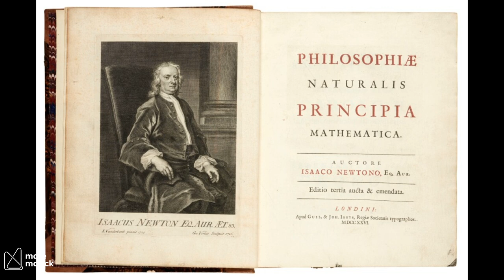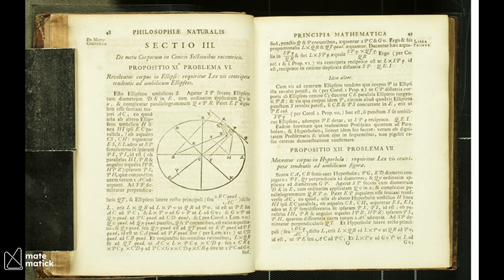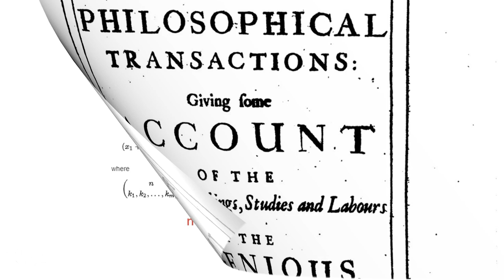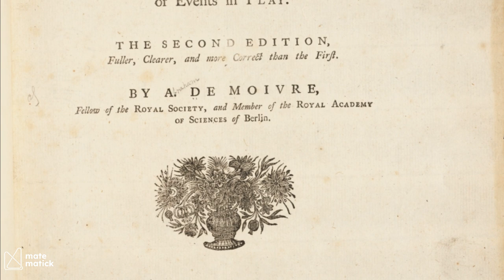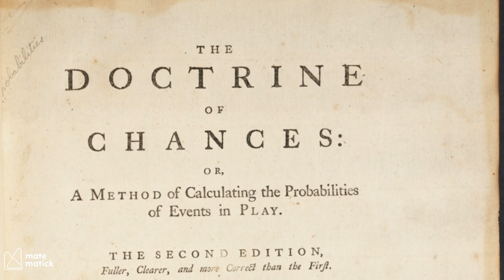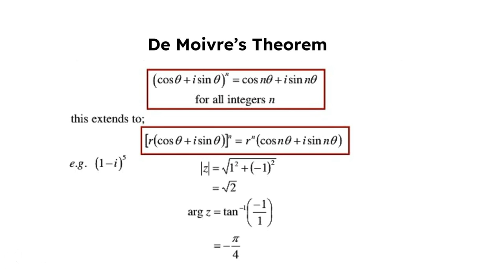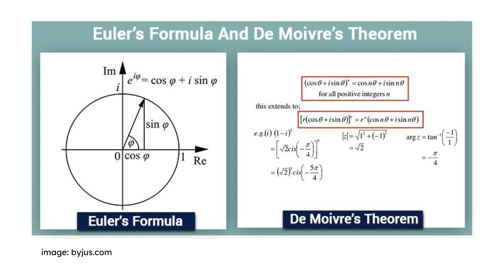Who Predicted His Own Death With Numbers? | Abraham de Moivre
Step into the fascinating world of Abraham de Moivre, the brilliant mathematician who predicted his own death with numbers! In this intriguing video, we delve into the life and legacy of the man who revolutionized probability theory and made groundbreaking contributions to mathematics. From his early struggles as a Huguenot refugee to his astonishing prediction of his own death, discover the extraordinary journey of a true mathematical pioneer.

🔍 What You'll Learn:

How de Moivre calculated the exact date of his death based on his sleep patterns 🕰️
His influential work on probability and its impact on modern finance and insurance 💡
The story behind his famous mathematical formula and its significance 📐
Insights into his solitary life, financial struggles, and remarkable achievements 🧠

Don’t miss out on these incredible revelations about one of history’s unsung mathematical heroes! 🔔